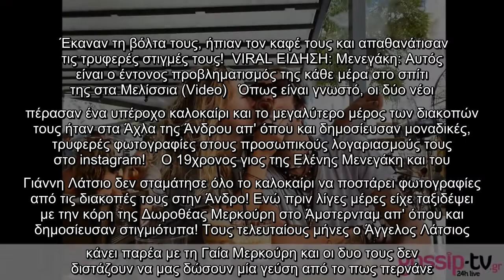Άγγελος Λάτσιος – Γαία Μερκούρη: Τρυφερές στιγμές στην Πλάκα (Photos)